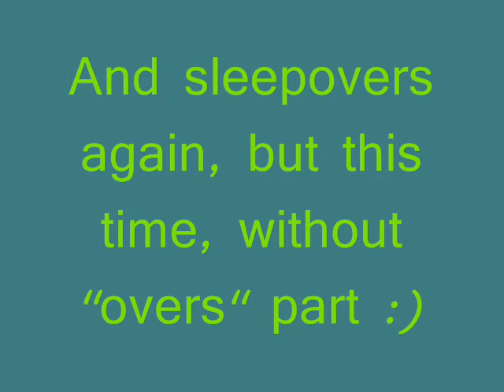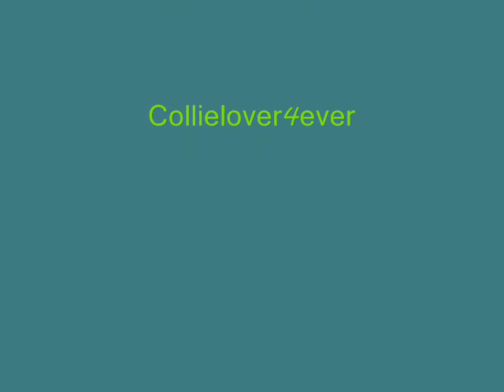Spending time with Sulo The Keeshond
Now you can see, how Sulo The Keeshond spends freetime.